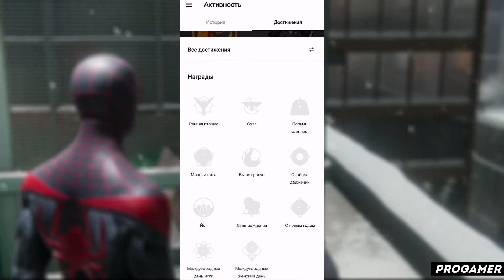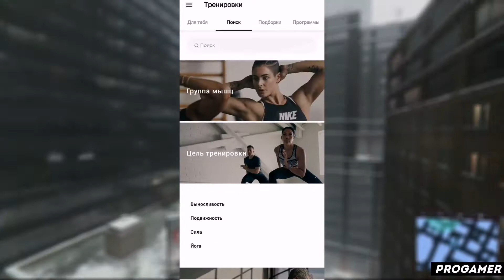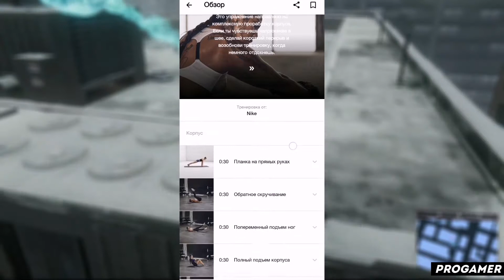КАК ПОЛЬЗОВАТЬСЯ ПРИЛОЖЕНИЕМ NIKE TRAINING CLUB / ТУТОРИАЛ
Всем привет! В этом видеоролике я расскажу вам как пользоваться приложением nike training club! А так же nike training club как пользоваться й nike training club результаты ц nike training club отзывы у nike training club тренировки к nike training club apple watch е nike training club app н nike training club how to use г nike training club review ш nike training club download щ nike training club на андроид з nike training club на айфон х nike training club на пк ъ nike training club приложение ф nike training club скачать бесплатно ы nike training club уроки в nike training club обзор а nike training club обучение ну а на этом все!